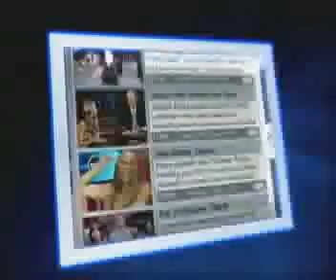E Sales reeel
on-air promo